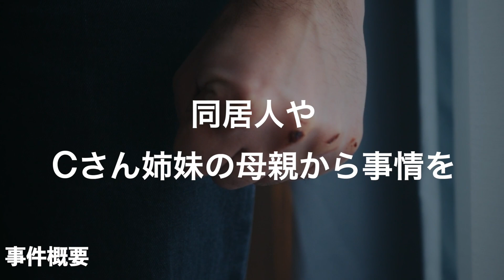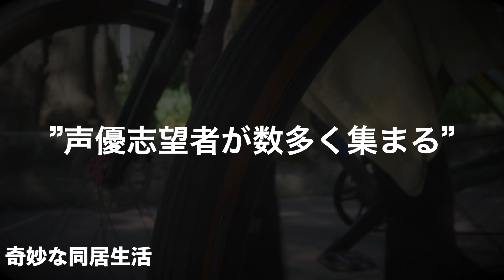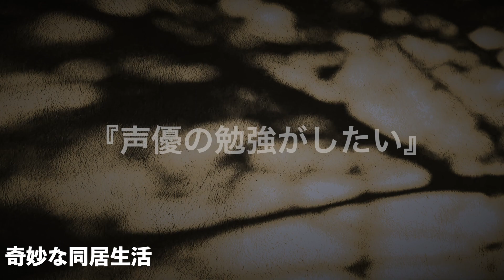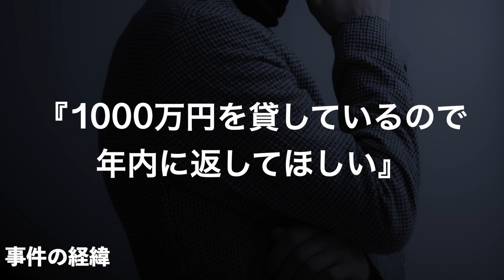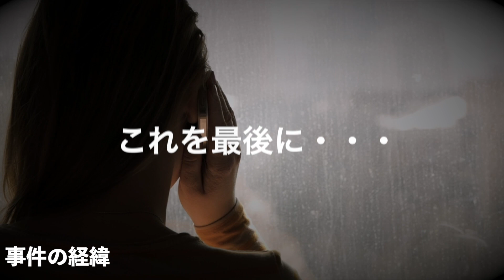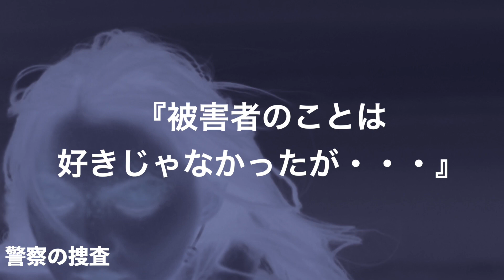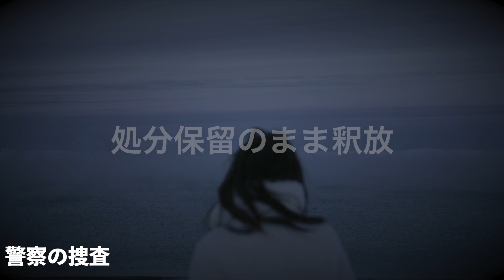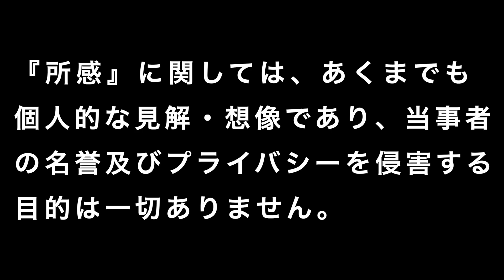【洗脳】茨城県女性衰弱●事件『奇妙な同居生活と暴力による支配』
セカンドチャンネル『話題の恋話』

BGM
オープニングイラスト
タカシ